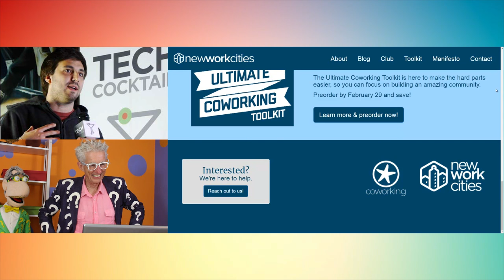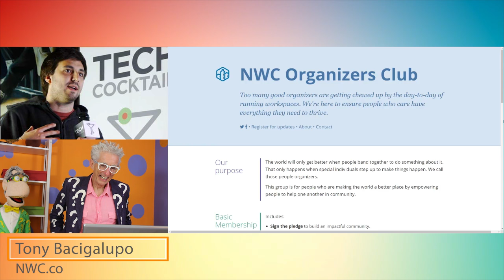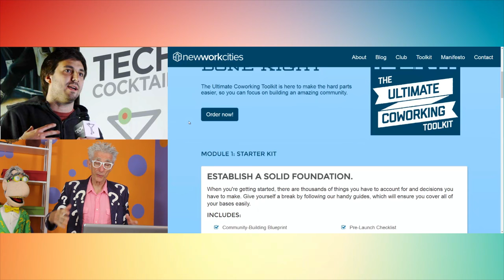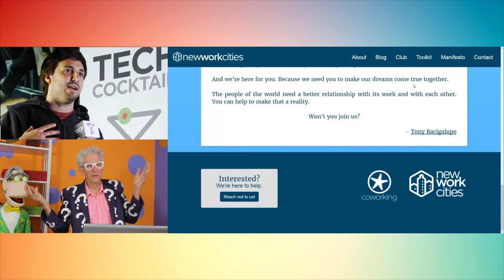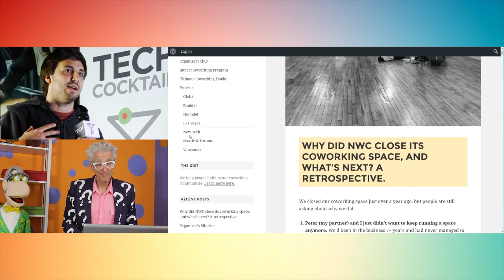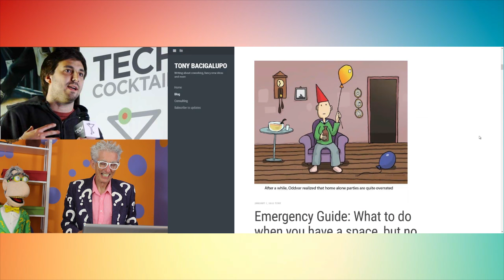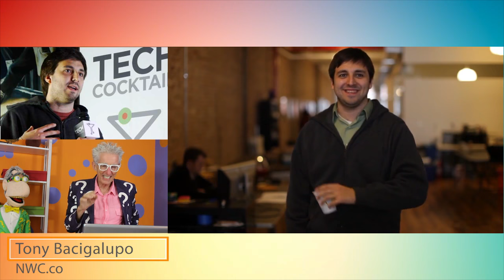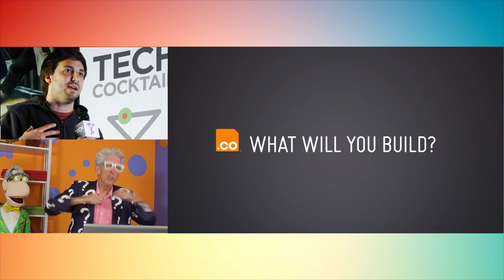All The Good Stuff In Life Is From Digging Deep In Both Your OUTSIDE and INSIDE WORLD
Matthew Lesko, LeskoTutor.com, GrantsAndCrowdfunding.com